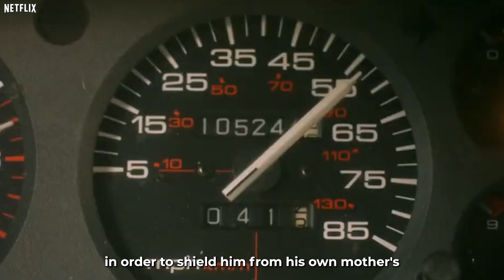Unfit Parents Lose Custody of Children!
In this video, Family Law and Divorce Attorney Ed Hecht discusses the complexities of child custody battles, using JD Vance's story as a prime example. He explains the importance of the child's best interests, the role of temporary protective orders, and how courts make custody decisions. Discover valuable insights and guidance on navigating these challenging situations to ensure your child's safety and well-being.

About Us:
Hecht Family Law was founded by Attorney Ed Hecht to help clients who are going through some of life’s toughest times in the family court system.

Founding Attorney Ed Hecht brings an understanding of what it’s like to be in his clients’ shoes because he’s also been through the family law court system, having gone through a divorce with minor children.

Attorney Ed Hecht is a single Dad with children, who has dealt with child custody, child support, parenting plans, holiday schedules, and other areas in his own life, as well as in helping many hundreds of clients over the years to successfully resolve their family law challenges.

The entire Hecht Family Law team inherently understands the necessity of being caring, zealous and fierce advocates who level the playing field for others going through any number of family law challenges including divorce, child custody disputes, child support, legitimation, paternity, modification of child custody, modification of child support, contempt, and other areas of family law including estate planning (wills, trusts) and the probate process.

All clients at Hecht Family Law receive our passionate commitment, strong expertise, and patience in helping them understand the big picture as well as the intricacies of their situation, coupled with enthusiastic advocacy during all phases of their cases.

Remember, you're not alone in this journey—our team is here to stand by your side.